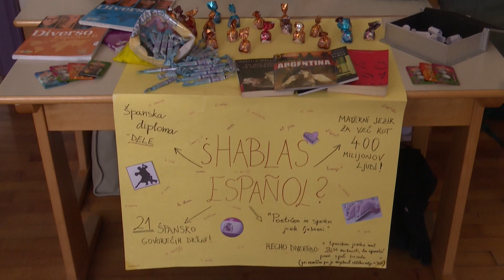Informativni dan na novomeški gimnaziji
Na Gimnaziji Novo mesto so prepričani, da sta široko znanje in ustvarjalnost dobri izhodišči za izbiro študija in nadaljnjo poklicno pot. Vse to in še več so predstavili bodočim dijakom na informativnem dnevu.